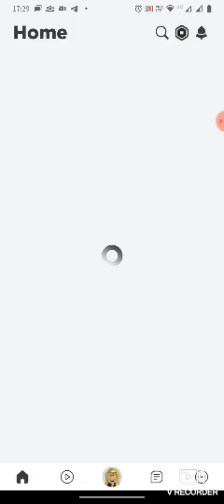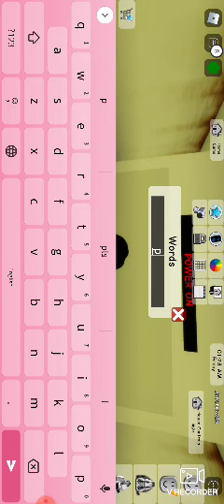Brookhaven trick no 3 and 4